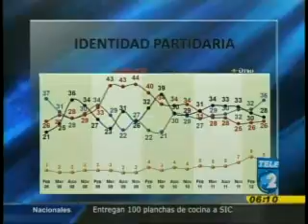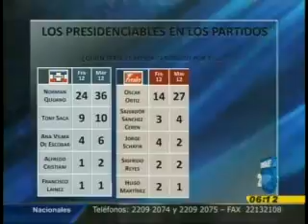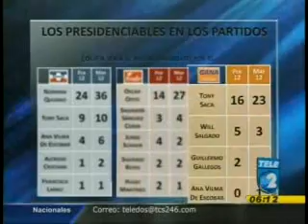preferencia candidato web